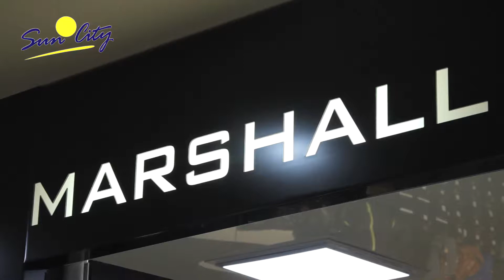CC SUN CITY. Marshall. Boutique 2214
Marshall. Модная мужская и женская обувь и стильные аксессуары тренда осень-зима 2019,
CC Sun City, Chisinau, str. Puskin 32, boutique 2214, etaj 2